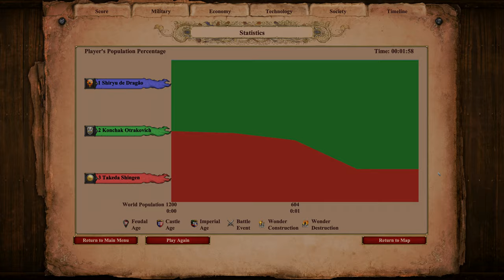Age of Empires II: Definitive Edition | 600 (Cumans) Steppe Lancers vs 600 Elite Samurai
The Samurai is the unique unit of the Japanese in Age of Empires II. It is a fast-attacking infantry unit with an attack bonus against other unique units.

Samurai can be upgraded to Elite Samurai in the Imperial Age.